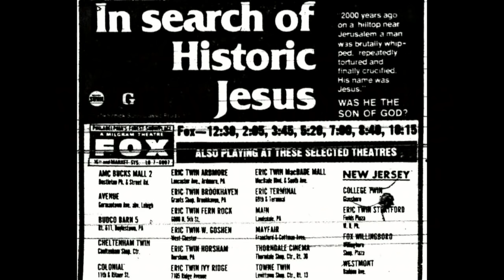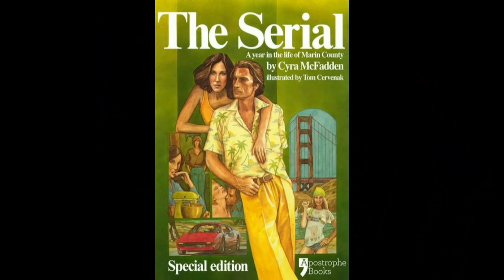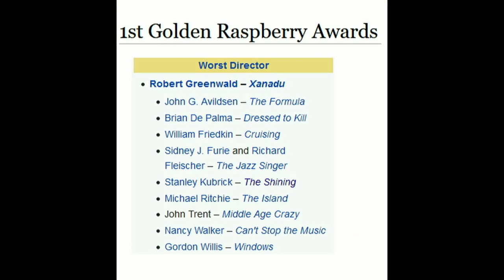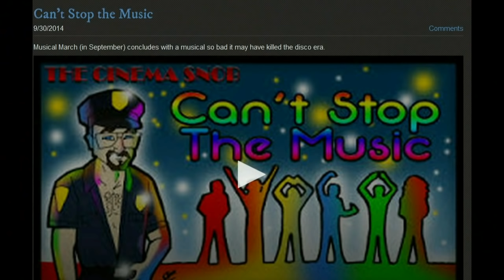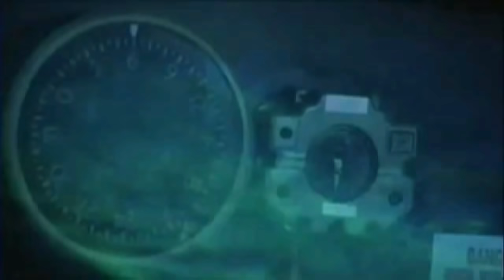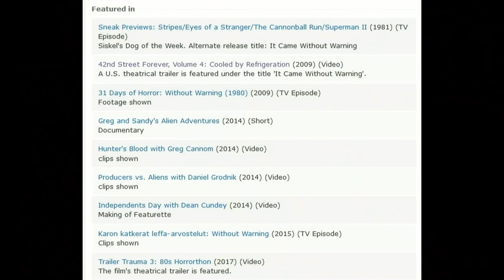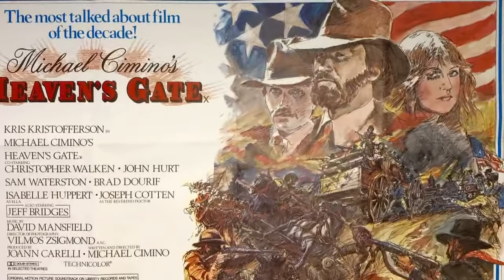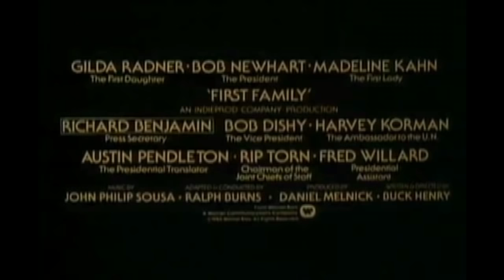1980 in Film - The Cinema Snob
The Cinema Snob goes on a wild ride through the wide release films of the year 1980!  From Empire Strikes Back to The Blues Brothers to Prom Night, the Snob looks at 100+ films that made 1980.